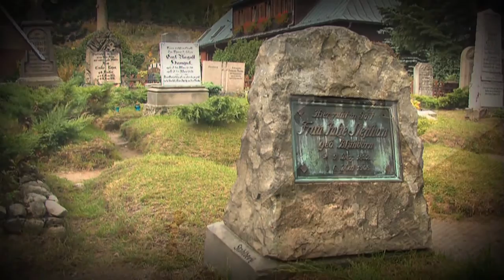Via Sacra - Stabkirche Wang in Karpacz / Krummhübel in Polen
Via Sacra - Station Karpacz / Krummhübel in Polen
Die Kirche Wang, die im 12. Jahrhundert am Wangsee in Norwegen erbaut wurde, steht heute in Karpacz/Krummhübel im polnischen Riesengebirge. Ein Wunder? Nein, das Ergebnis der Rettung dieses wertvollen Denkmals der Wikinger-Architektur. Angeregt durch einen norwegischen Maler, wurde das für den Abriss bestimmte Gotteshaus von König Friedrich Wilhelm IV. erworben. Demontiert und in Kisten verpackt, reiste die Holzkirche 1841/42 per Schiff und Pferdewagen über Stettin und Berlin nach Schlesien, damals preußische Provinz. Am Fuße der Schneekoppe (1.602 m) wurde sie als Geschenk an die Evangelischen originalgetreu wiedererrichtet und 1844 im Beisein des Königs eingeweiht. Auch ein separater steinerner Glockenturm entstand, der die Gottesbotschaft in den Bergen verkünden soll.

200.000 Besucher bewundern jährlich die Architektur und Ausstattung des nordischen Kunstwerks. Die senkrechten Stäbe der Kirchenwand aus stark harzhaltigem Kiefernholz haben ihr den Namen gegeben: Stabkirche. Nur 30 Kirchen dieser Bauweise sind erhalten geblieben, die Kirche Wang dabei als einzige außerhalb Norwegens. Zähne fletschende Löwen, aufgerissene Drachenmäuler, Wikingergesichter mit gespaltenen Zungen -- die Portale, Türen, Säulen und weitere Konstruktionsteile sind mit kunstvollen Wikingerschnitzereien verziert. Das aus einem Eichenholzstück gearbeitete Kreuz von 1844 und das Taufbecken im niederschlesische Barock wiederum gehören zu neueren künstlerischen Elementen. Wer sich viel Zeit für die Entdeckung der Details nehmen will, der kann auf Wunsch im benachbarten Pfarrhaus übernachten.